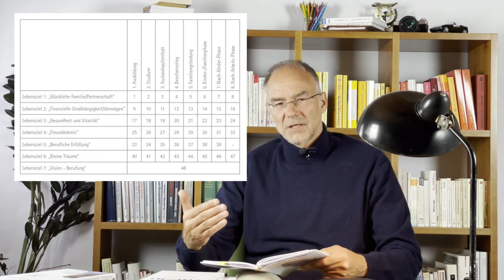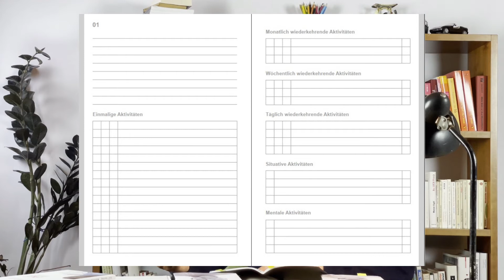ICH-Strategie - Teil 2: Wie man sich eine ICH-Strategie erarbeitet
In diesem Video gehe ich ruhig und kommentierend durch die einzelnen Kapitel, erkläre die Bedeutung der einzelnen Kapitel und gehe darauf ein, wie man die gefundenen Ziele weiter pflegt und priorisiert, durchdenkt, plant und wie man am Ende dafür sorgen kann, dass man voran kommt.

Interessiert?
Hier der Link zu Amazon